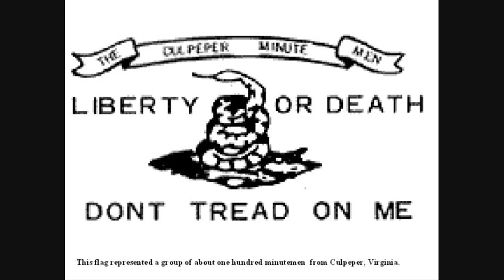A Dream of Liberty - Wolfe Tones.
One night as the wind whispered eerie tales
And the stars danced to and fro
I dreamt of the land where my forefathers trod
In those times of long ago
In Boston Harbour I saw brave men
And I watched with youthful pride
When they scattered the tea in a tax-laden sea
To a dark and an angry tide

I wondered then as I watched these men
Who flouted King George's might
Would redcoat hordes with their glittering swords
Wreck vengeance in the night
Then a voice rang out in the starry air
Stand fast young man be brave
Far better to die 'neath an open sky
Than live like a cowering slave

That early dawn of that April morn
I stood on a mountain tall
And felt the shock of the musket shot
That started first freedoms call
My spirits soared as its thunder roared
I prayed to the blazing sky
To bless the hand of the gallant band
Who carried our banner high

In that shifting scene of my wandering dream
I rode fast to Bennington town
General Stark and his Green Mountain Boys
Were camped on the dewy ground
I gazed for a while and I saw his sad smile
Then he softly said to me
Their young blood will stain this Vermont plain
Before our land is free

I remember that smile as I rode each mile
In my heart a dreadful chill
The blood and the sweat and the smell of death
Rising high over Bunker Hill
The men and the boys with their sightless eyes
Who lay dead before their time
When they broke the chain of King George's reign
In a place they call Brandywine

Then clear upon a cold night air
I heard a suffering cry
A ragged band of hungry men
Were slowly shuffling by
Across the valley grim and bare
I heard the bugle blow
The bloody beat of their torn feet
Staining the virgin snow

In the shivering scene of my nightmare dream
A tall man spoke to me
He looked grey and old in the crippling cold
But his eyes were bright and clear
He said "Listen well, then you must tell
Of these deeds these men have done
And future days will sing their praise
From dawn 'til the setting sun"

Tell them of Saratoga
Where the patriots fought and died
Of Valley Forge of Paul Revere
Who made that midnight ride
Of Cowpens and Kings Mountain
Don't let them soon forget
Or Patrick Henry's immortal words
''Give me liberty or death''

Remember Swamp Fox Marion
Who led that wily band
Of Allen, Greene and Sumter
Who made a noble stand
Remember too the mothers true
Who cried their tears alone
Their names will be told with the brave and the bold
Where e'er our flag is flown

He left me then but I saw him again
Standing tall near Yorktown Bay
I saw Cornwallis surrender his sword
On that bleak October day
Then the tall man turned and he said to me
Young man our fight has just begun
Like a flashing scene I awoke from my dream
And I cried in my silent room

On my way to school I felt like a fool
As my childish tears did flow
The things I had seen were all in a dream
You see they'd happened long ago
Then I cast my eye to a building high
Where the flag was floating free
And I smiled to the sun for the men who had won
A nation for you and me